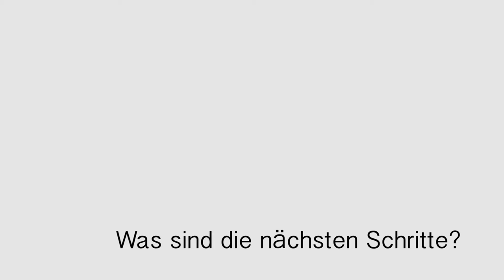OERinfo – Joachim Stöter (OpERA) im Interview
Das Projekt OpERA – Open Educational Resources in der Akademischen Weiterbildung
OER-Projekte im Porträt – Folge 6: Joachim Stöter im Interview

Mit dem Projekt OpERA soll einen Beitrag zur verstärkten Einführung von OER in der akademischen Weiterbildung geleistet werden. Dabei liegt, wie Joachim Stöter (Universität Oldenburg) im Interview erklärt, ein Schwerpunkt darauf, rechtliche Fragestellungen und mediendidaktische Entwicklungen für die wissenschaftliche Weiterbildung anzupassen.

Lizenz:
Der Name des Urhebers soll bei einer Weiterverwendung wie folgt genannt sein: J&K – Jöran und Konsorten für die Informationsstelle OER.